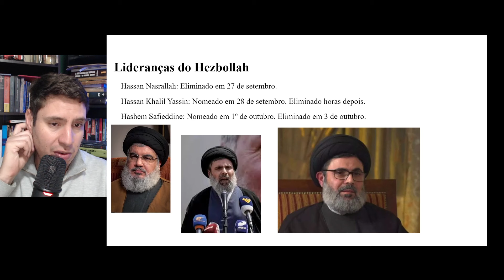Líderes do Hezbollah Executados por Israel: Nasrallah, Hassan Yassin e Safiedini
Participe do meu grupo de estudos. Aumente sua visão de mundo sobre as complexas relações de interesses envolvendo as Nações e aprofunde seu conhecimento sobre a Geopolítica

04deoutubro de 2024. Lideranãs do Hamas e